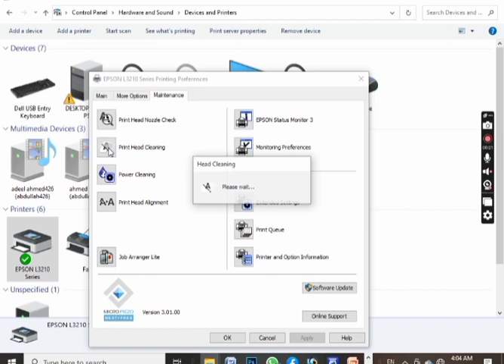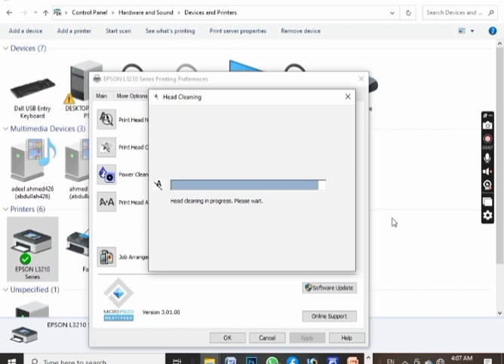How to fix Not Printing Correct Colourful / Poor Quality Issue in Epson Colourful Printer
Solution of All kind colourful printers